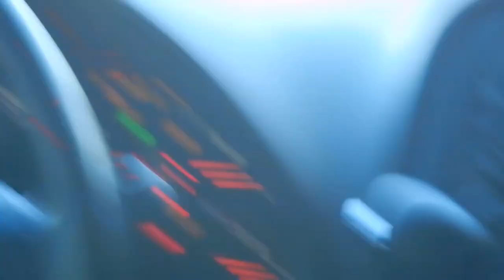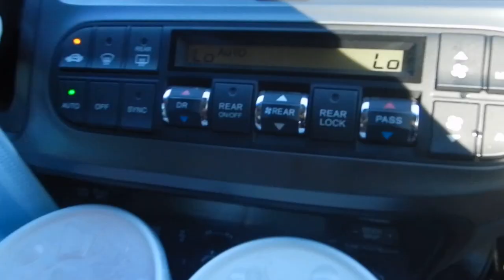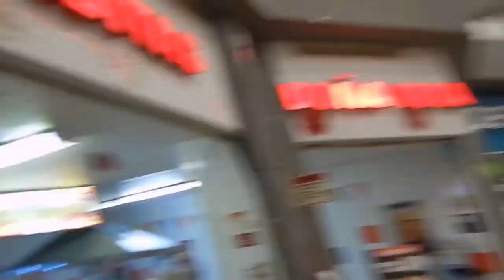Así estuvo MAZATLÁN🌴VLOG🌞(Ft.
Prácticamente éste es mi primer Vlog, y no podía ser menos que un viajecito a Mazatlán, Sinaloa con mis amigos del @crewgton @TrikiTrikiOficial y @marcosgton .

Muchas gracias a Armando Escobar que fue la persona que nos hospedó y nos brindó las mejores atenciones.